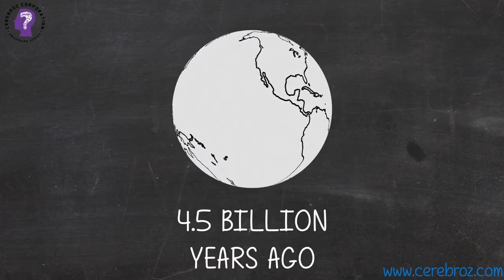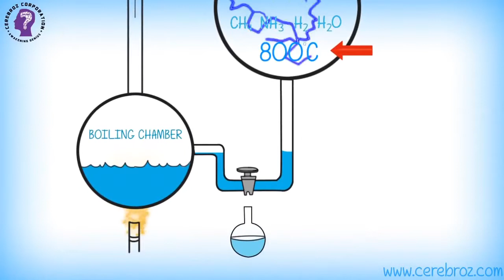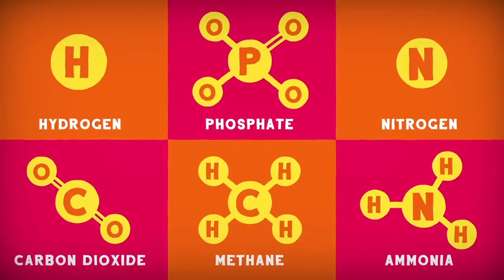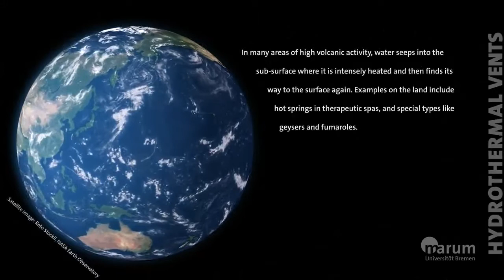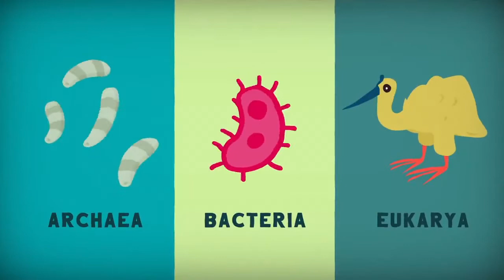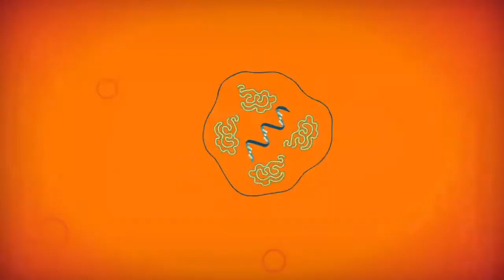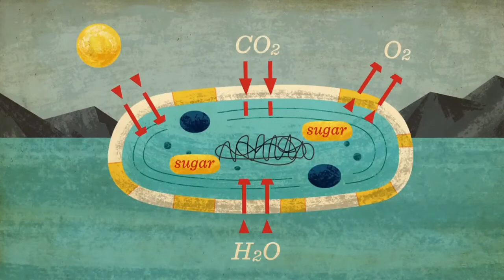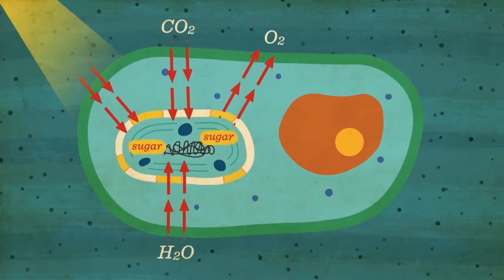27 April 2021